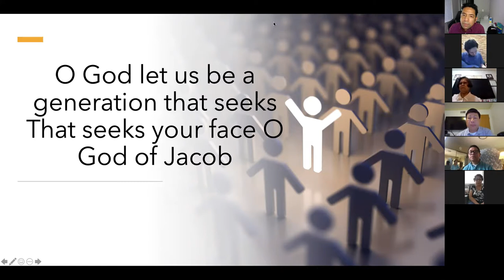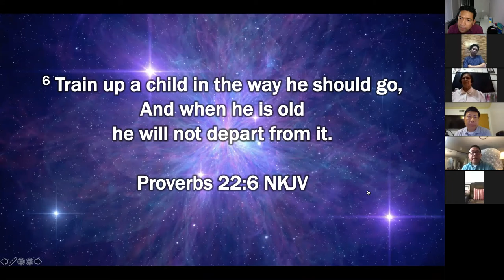June4,2020 BibleStudy FLCC AllLivesMatterToGod-Part1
FLCC weekly bible study- Full video Zoom recording